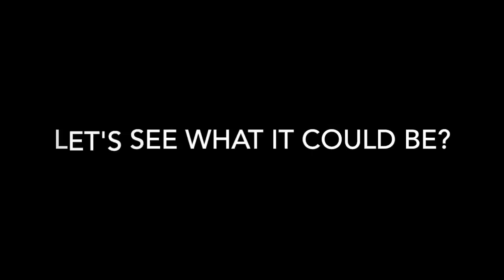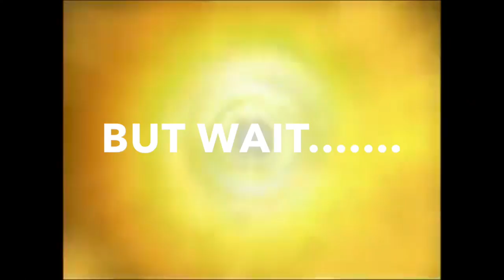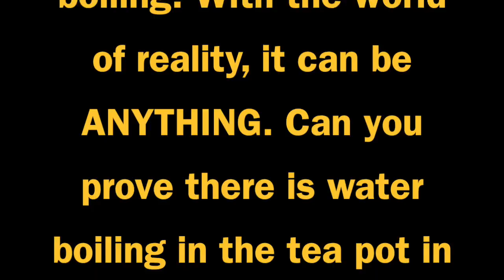IDS Teapot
This video is for my IDS class. What can go in a Teapot